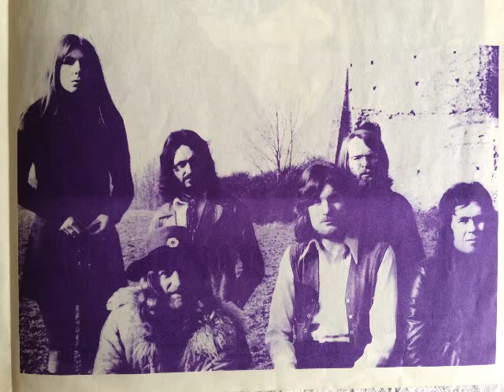Renaissance (transitional lineup) - Live in Bern, Switzerland 02.10.1970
One more early recording, this time with the short lived transitional lineup of the band. This lineup was:
Terry Crowe - vocals
Binky Cullom - vocals
Michael Dunford - guitar/ vocals
John Tout - piano
Neil Korner - bass
Terry Slade - drums

00:00 Intro/ Kings and Queens
14:21 Golden Thread
22:55 Face of Yesterday
30:45 Mr. Pine
43:42 Island
51:40 Widdicombe Fair